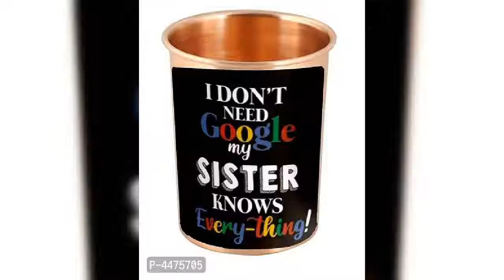Healthy Printed Copper Glass 400 ML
*Color*: Copper

*Type*: Glassware & Drinkware

*Material*: Copper

*Length*: 10.0 (in cm)

*Width*: 8.0 (in cm)

*Height*: 10.0 (in cm)

*Capacity*: 400.0 (in ml)

*Returns*:  Within 7 days of delivery.